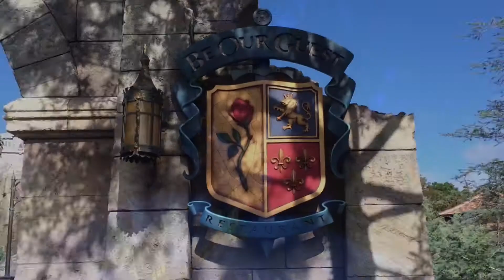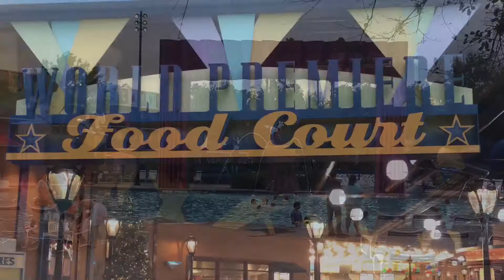Magic Kingdom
Enjoy some views at the Magic Kingdom, Polynesian Resort and All Star Movies.